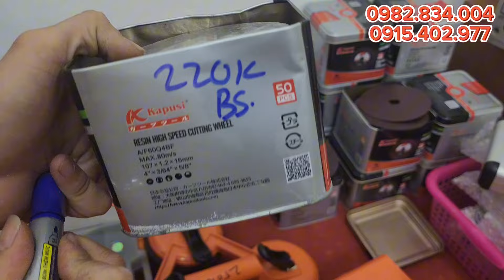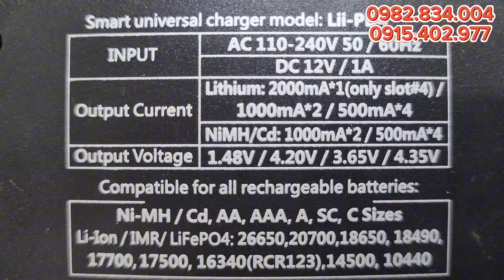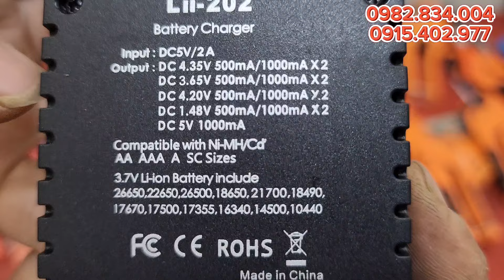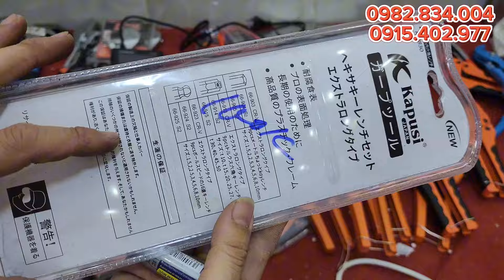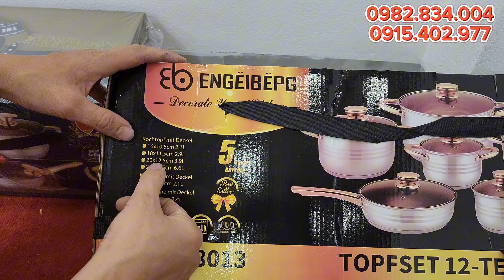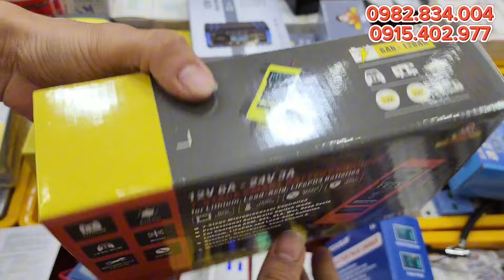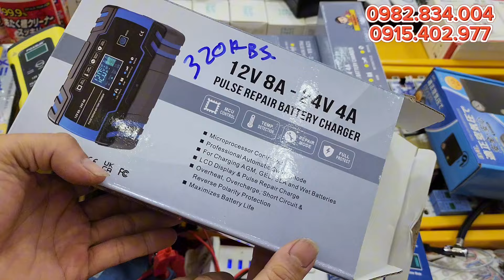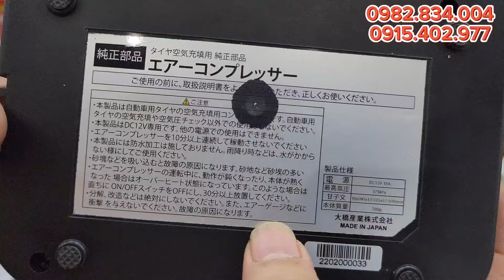rất nhiều hàng mới về , cạo râu, nồi inox, đồ gia dụng nhật bãi, lh 0982834004